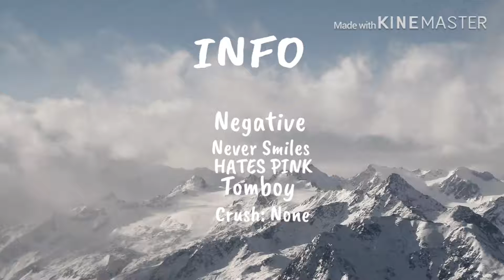Yeeeeee (hhhhh I nEeD tO cHanGe mAh PFP aGaInnN ;w;)